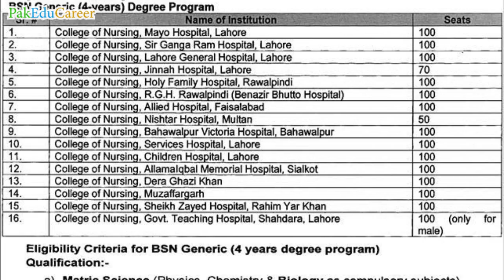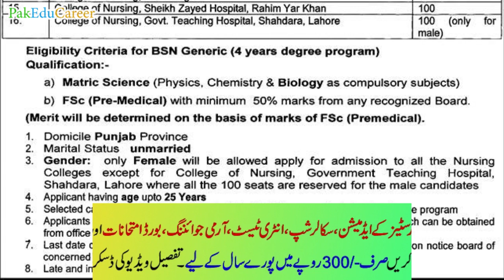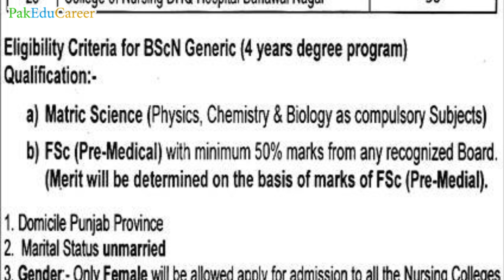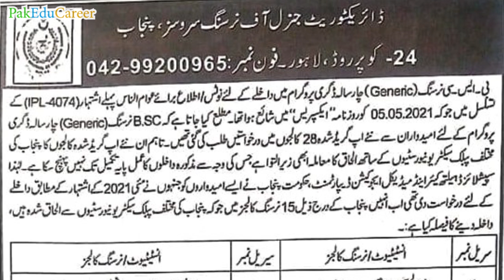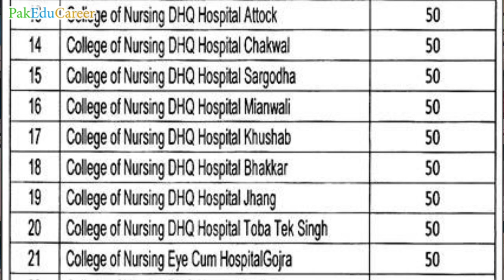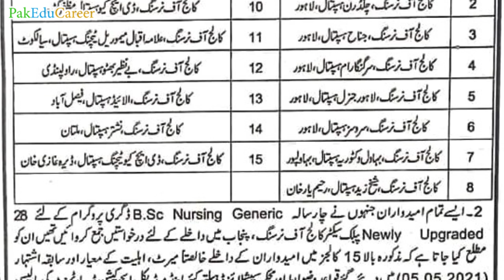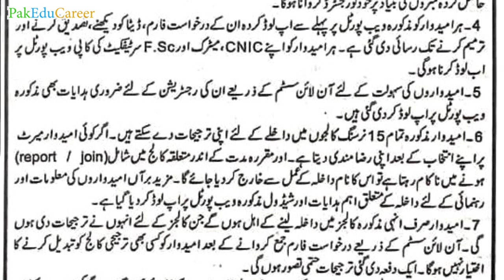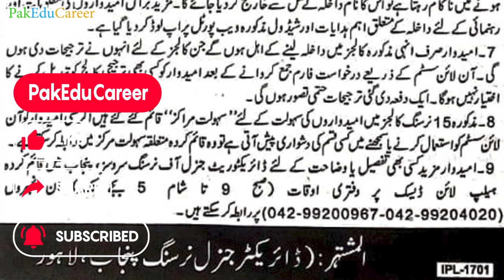Admissions in 15 Govt Nursing Colleges in BSc Nursing (Generic) 4-Year Program :: Rs. 31,470 Stipend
Directorate General of Nursing Services Punjab has announced admissions in 15 Government Colleges of Nursing in Punjab in BSc Nursing (Generic) 4 Year Program. Selected candidates are offered free admission and monthly stipend of Rs. 31470/-. Only those applicants are invited to submit online application who applied for BSc Nursing admissions last year in May 2021.
These colleges include:
- College of Nursing, Mayo Hospital, Lahore
- College of Nursing, Children Hospital, Lahore
- College of Nursing, Jinnah Hospital, Lahore
- College of Nursing, Sir Ganga Ram Hospital, Lahore
- College of Nursing, Lahore General Hospital, Lahore
- College of Nursing, Services Hospital, Lahore
- College of Nursing, Bahawal Victoria Hospital, Bahawalpur
- College of Nursing, Sheikh Zayed Hospital, Rahim Yar Khan
- College of Nursing, Holy Family Hospital, Rawalpindi
- College of Nursing, DHQ Hospital, Muzaffargarh
- College of Nursing, Allama Iqbal Memorial Teaching Hospital, Sialkot
- College of Nursing, Benazir Bhutto Hospital, Rawalpindi
- College of Nursing, Allied Hospital, Faisalabad
- College of Nursing, Nishtar Hospital, Multan
- College of Nursing, DHQ Teaching Hospital, Dera Ghazi Khan
Get Admission in PMC A-Listed Medical Universities of Kyrgyzstan, China, Kazakhstan, Tajikistan & Ukraine in Low Fee; 100% Guarantee. WhatsApp at 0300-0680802
تمام کالجز/یونیورسٹیز کے ایڈمیشن کی معلومات؛ میڈیکل کالجز کے داخلوں اور MDCAT کی مکمل رہنمائی؛ میڈیکل/انجنئیرنگ/لاء اور فائن آرٹس کے انٹری ٹیسٹ؛ کمپیوٹر سائنس، میڈیا سٹڈیز، الائیڈ ہیلتھ سائنسز، سوشل سائنسز؛ یونیورسٹیز کے شیڈول اور میرٹ لسٹوں کی تفصیل؛ نیشنل و انٹرنیشنل سکالرشپس؛ بورڈ امتحانات، داخلوں، رزلٹ اور امپروومنٹ کی مکمل انفارمیشن؛ آرمی، نیوی اور ائیر فورس کے جوائننگ پروگرامز؛ کیرئیر کاؤنسلنگ؛ اہم اناؤنسمنٹس، نوٹیفیکیشنز اور تعلیمی نیوز؛
جوائن کرنے کا طریقہ:
بغیر رقم کی ادائیگی کے کسی کا نمبر گروپ میں شامل نہیں کیا جائے گا۔